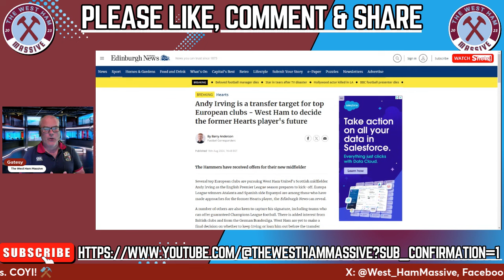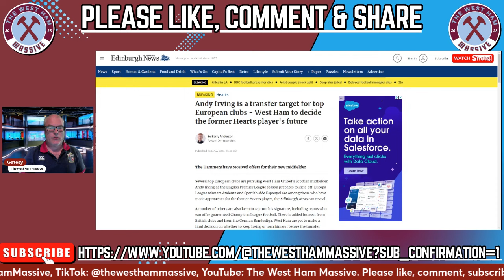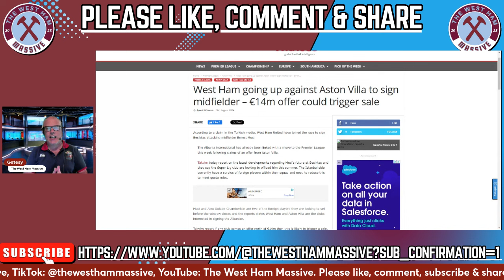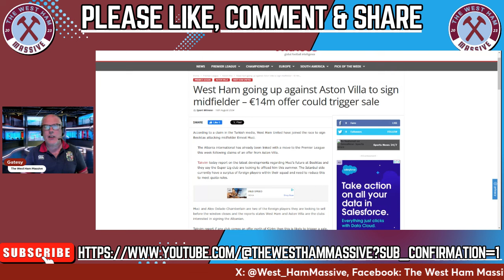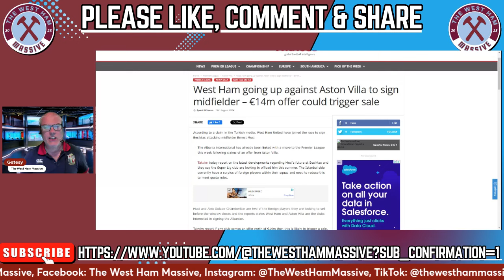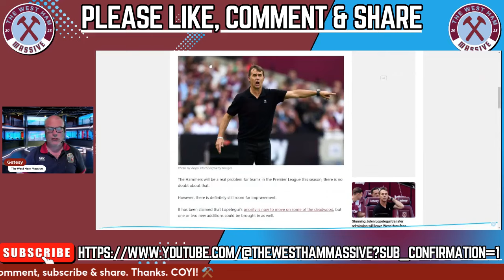EUROPA CHAMPS WANT IRN-BRU INIESTA! | BESIKTAS SUPERSTAR IMMINENT?